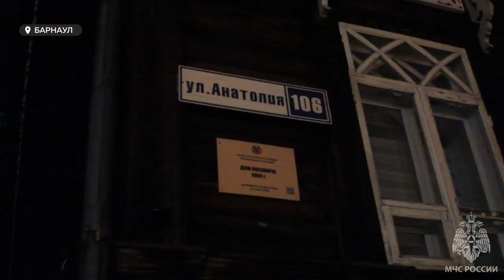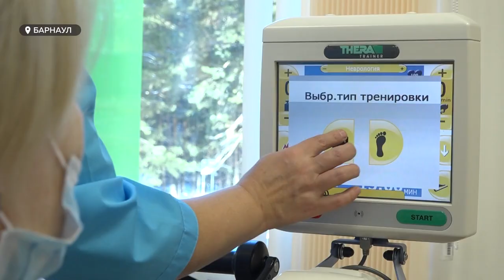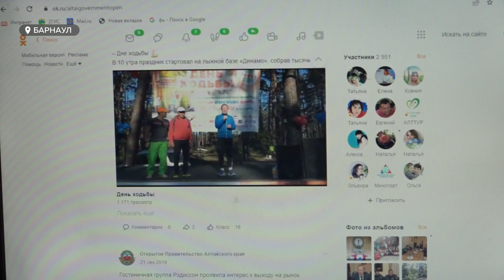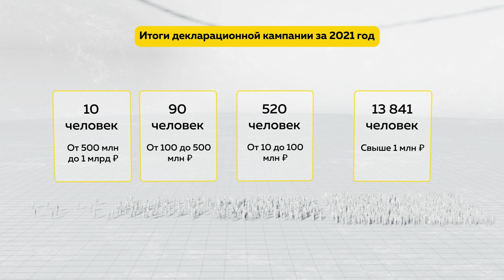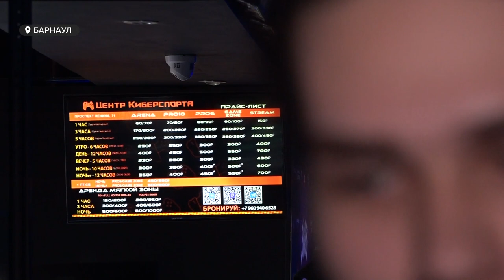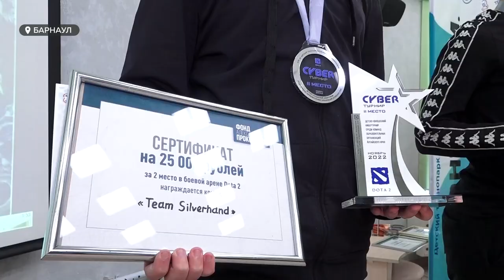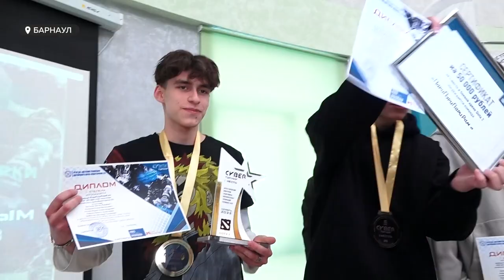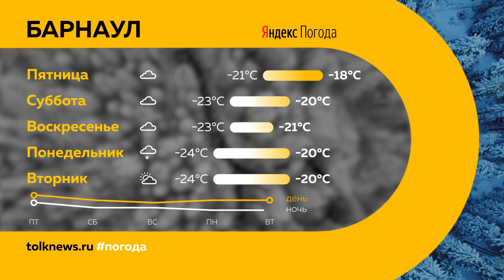«День с Толком». 01.12.2022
Смотрите в выпуске:

00:00 Анонс
00:51 Гибель семьи в пожаре
01:53 Новые машины скорой помощи
03:03 Реабилитация
05:33 Изменения декабря
07:25 Миллиардеры
08:31 Хлебокомбинат
12:02 Возгорание на производстве
13:20 Киберспорт
17:26 Молодежный парламент
19:18 Праздничные мероприятия
20:44 Прогноз погоды